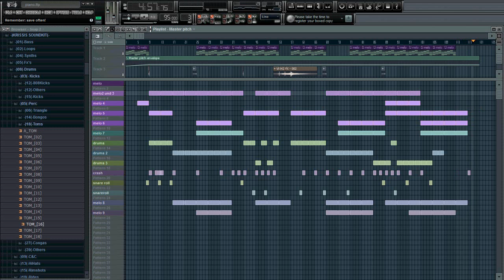FL Studio 10 Emotional Synth Beat 2011 by MrMega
Sub 2 Support Us! :) (It's FREE!)
Unser Emotional Synth Pop Beat by MrMega (Made in FL Studio 10).
Übrigens: Der Beat wurde genau 1 Jahr nach unserem Beitritt auf Youtube hochgeladen!

Unserer Meinung nach ein sehr gelungender Beat, hier

TheElectronicBeatZ
Music4U!
AnyQuestions?!